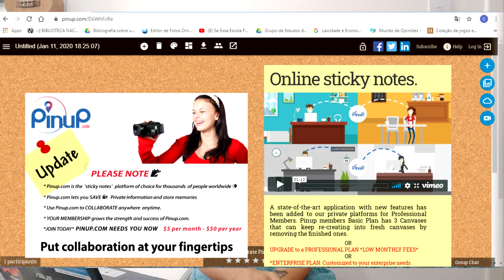7 FERRAMENTAS DIGITAIS PARA O ENSINO DE HISTÓRIA #2 | Historiar-se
Olá!
No vídeo de hoje seguimos apresentando mais algumas ferramentas digitais em educação principalmente pensando o ensino de História. Dessa vez apresentamos sete aplicativos capazes de transformar algumas práticas pedagógicas. As ferramentas foram retiradas do curso de extensão EaD do Instituto Federal do Rio Grande do Sul: "O Uso de Aplicativos Web na Construção de Materiais Educacionais" (20 horas, Disponível Ficou curioso/a? Assiste o vídeo!

Edição por Carlos Eduardo Barzotto
Thumbnail por Anita Carneiro no Canva (Photo by Giu Vicente on Unsplash)